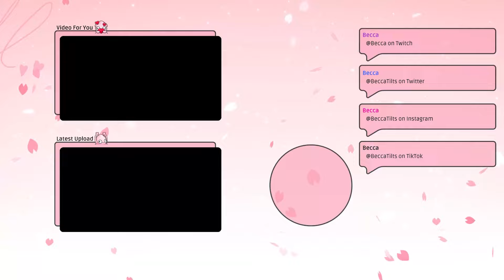I Played 7 Mages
TFT Set 12 Gameplay - Best TFT Comps | Veigar Mage/Arcana Comp  | 14.21 Patch
Another Game of Lucky Bench where Becca rerolls 3 Stars of Different Animals! Cat 3 Frog 3 and Fish 3